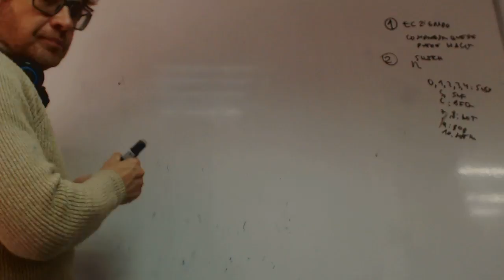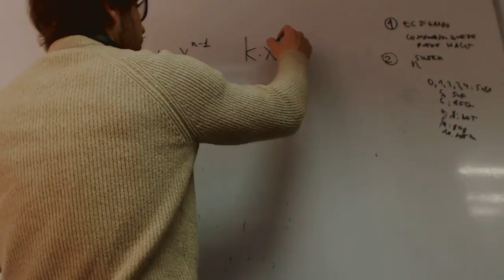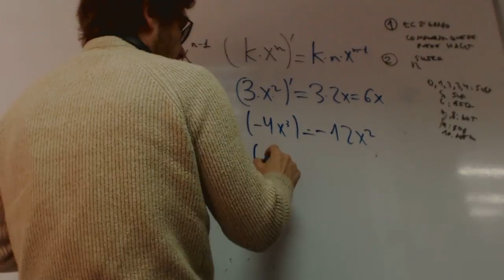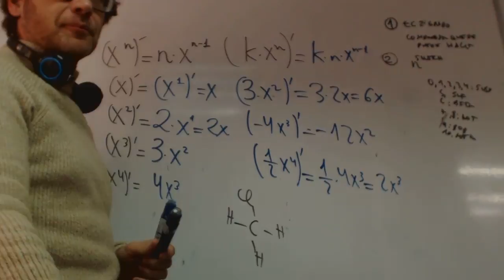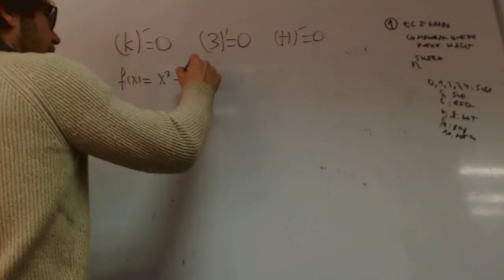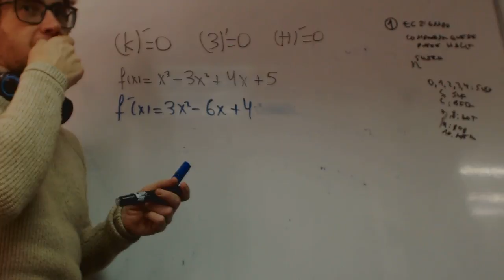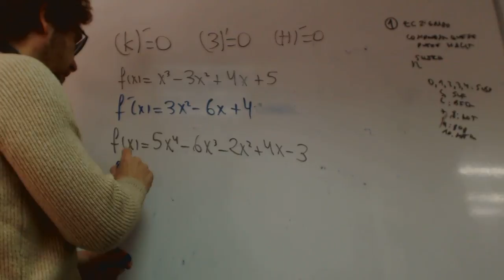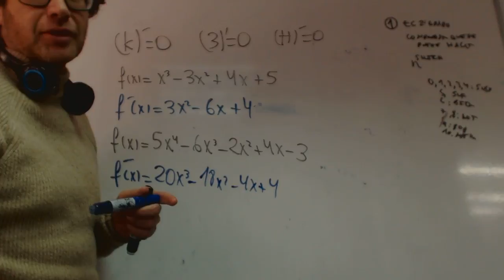Derivadas 01 Alejandro Polinomios Matematicas 1 Bachillerato Academia Usero Estepona